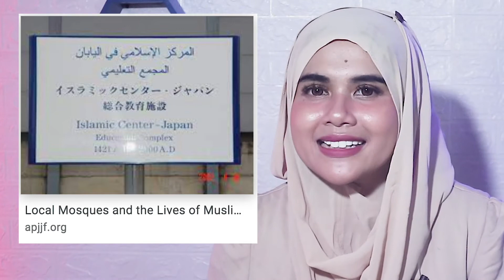KEUNIKAN RAMADAN DI BERBAGAI NEGARA Alkisahpadasuatuhari eps.16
Halo Teman Alkisah,
Tidak terasa ya kita jumpa lagi sama bulan Ramadan, buat nemenin ngabuburit kalian, Alkisahpadasuatuhari akan hadir lebih sering dengan tema serba serbi Ramadan seru yang patut kami ketahui, semoga puasa kalian diberi kemudahan yaaaa, selamat menanti berbuka.